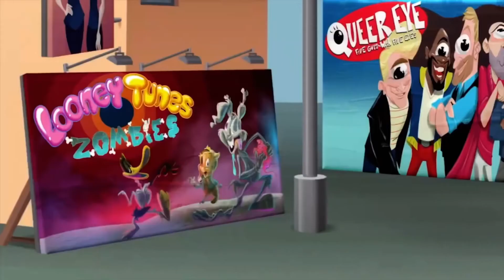Animaniacs 2020 - Reboot It - Cover By Me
Another Cover, how many covers will I have… I have no idea

But Hope you enjoy this one

P.S sorry if my dot voice is slowed down a bit, that was my bad